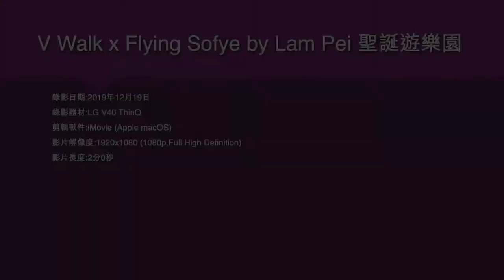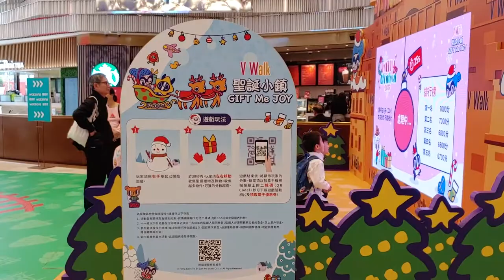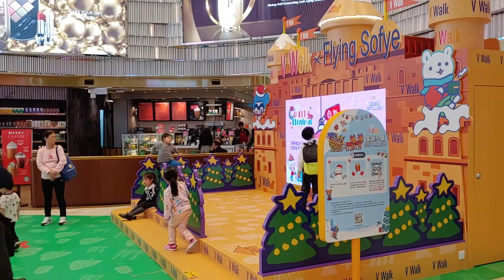V Walk x Flying Sofye by Lam Pei 聖誕遊樂園 - 2019年12月19日